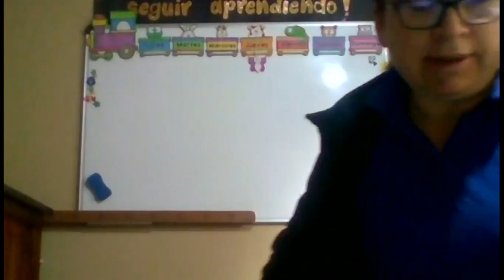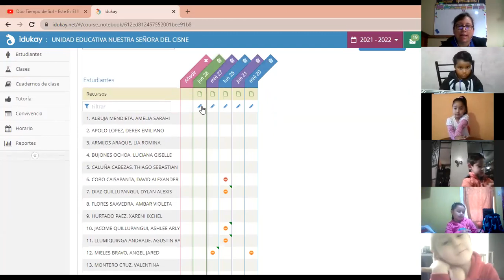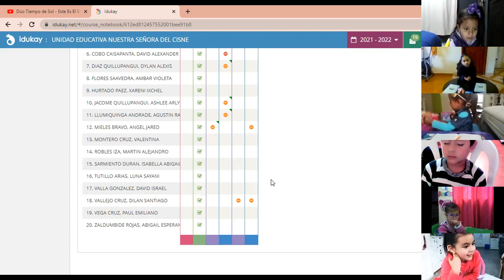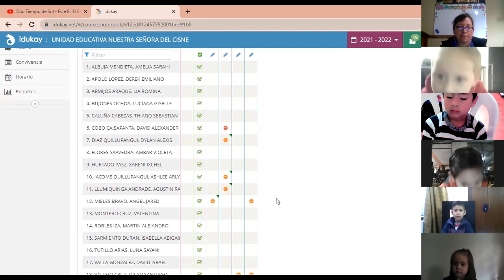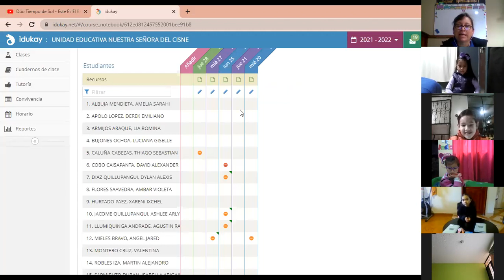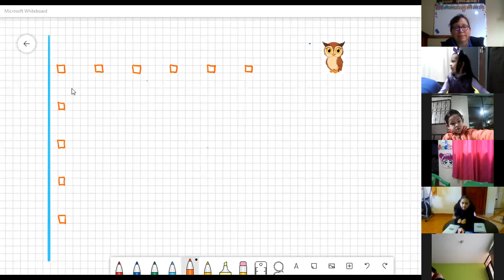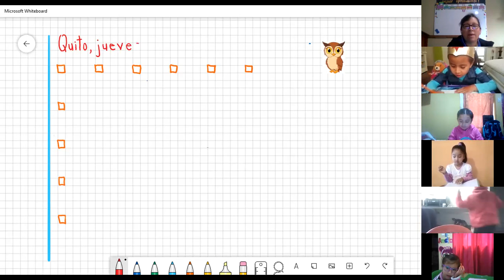1EGB A COMPRENSIÓN ORAL Y ESCRITA CLAUDIA 28OCT2021